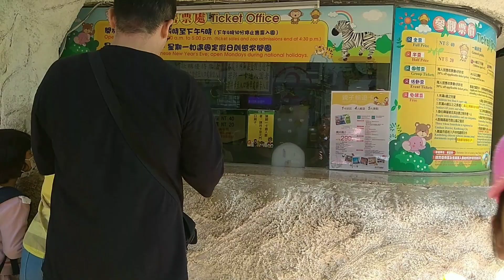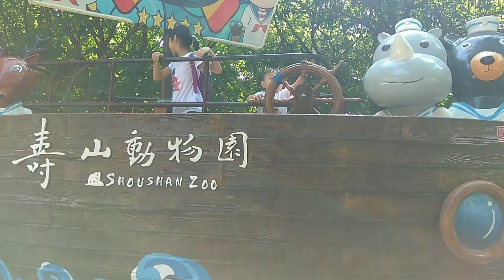( 高雄親子景點 ) VLOG高雄壽山動物園，帶 "小猴子" 看猴子( 動物王國 )|| SHOU SHAN ZOO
大家好(=θωθ=)
我們是Thongthong TV,主要是開箱玩具和親子玩樂，，（●＾o＾●）
       姊姊(桐桐)
       弟弟(樂樂)
                        (=θωθ=)